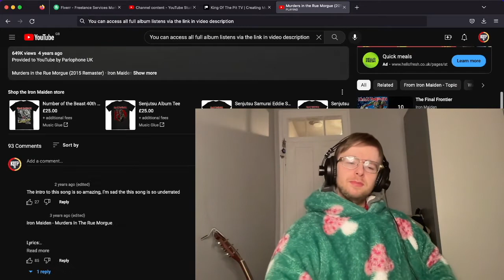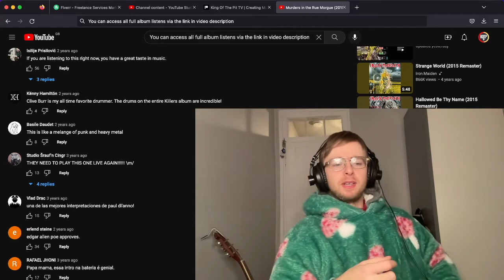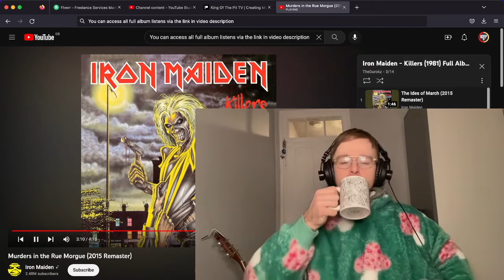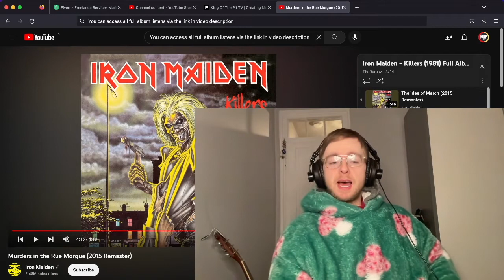Iron Maiden MURDERS IN THE RUE MORGUE Reaction & First Listen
Peace